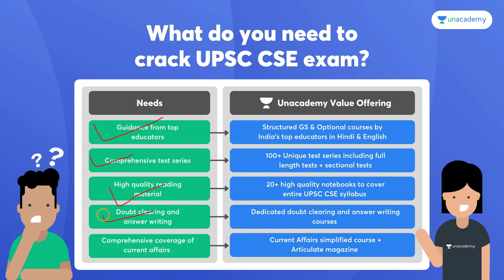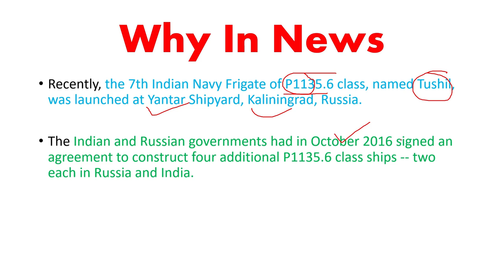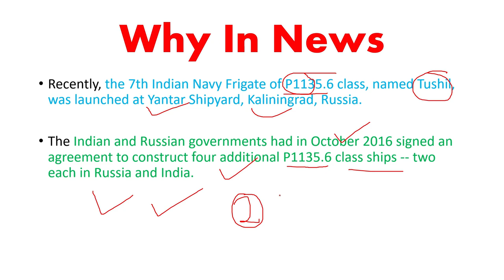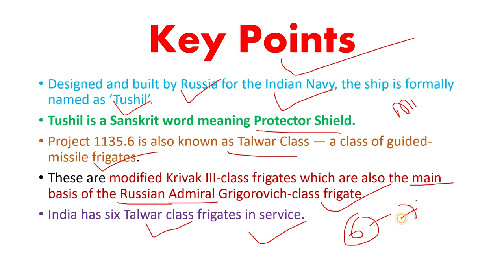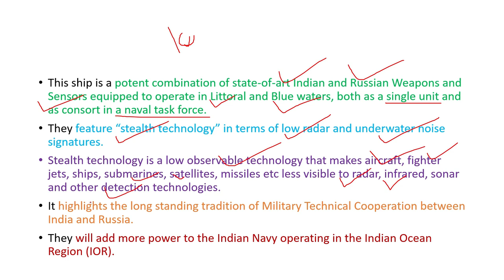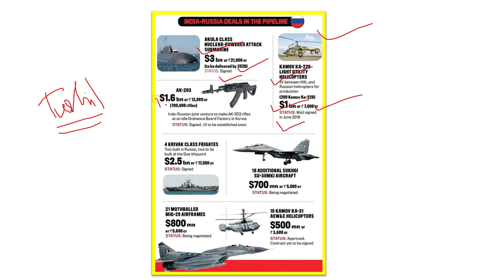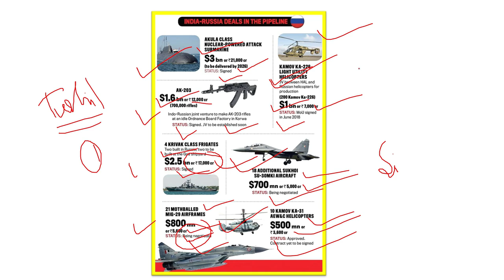Indian Navy stealth frigate Tushil launched in Russia | Yantar Shipyard | UPSC IAS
The seventh Indian Navy frigate of the P1135.6 class was launched at the Yantar Shipyard at Kaliningrad in Russia. The ship has been formally named as Tushil, a Sanskrit word that means protector shield. Tushil will be commissioned into the Indian Navy in mid-2023 followed by its sister ship by the end of 2023.